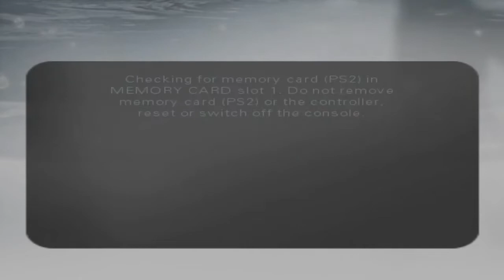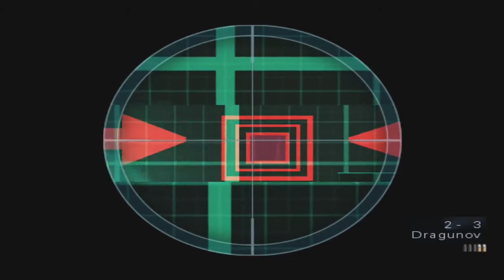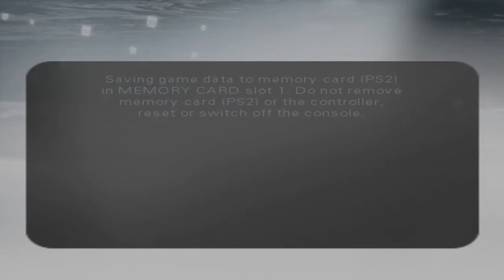A New Style of Bond Game! 007 Everything or Nothing Episode 1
When I was a kid, I absolutely loved playing this game. It wasn't my favorite out of the series, but it was definitely up there! As always, I hope you enjoy!